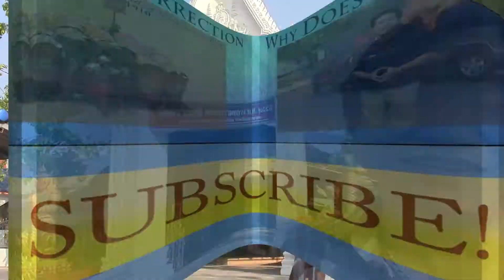Watch this crazy resurrection ritual! (jungles of Thailand)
People resurrect from the dead in this ritual from the jungles of Thailand.

I got real footage before they kicked me out of this ritual ceremony.

Resurrection Ritual Ceremony - Wat Pramanee

In the jungles of Thailand, there's a temple that holds a resurrection ceremony. I couldn't find anything on youtube, so I went and recorded it myself. You won't see anything like it anywhere on earth! .

Let me know if you want the raw footage.

Yes, I am the Senior Pastor at La Habra Christian Church.

To support this ministry and help us continue to reach people, with a tax deductible donation,